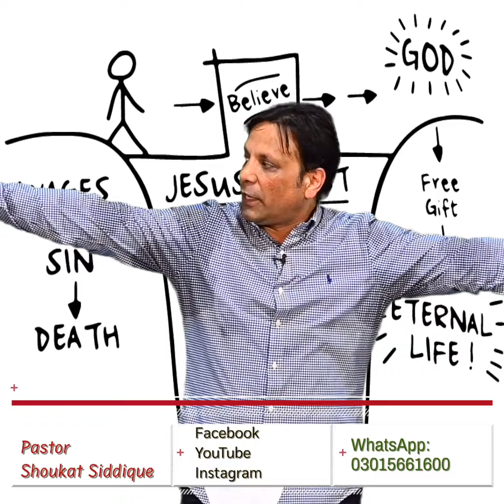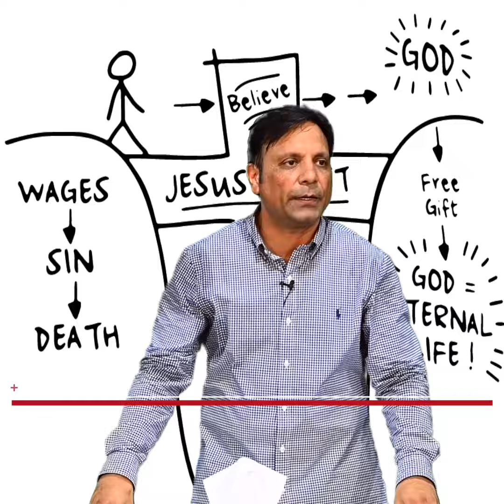YASU DARMAYANI HY by Pastor Shoukat Siddique.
Thank you for your time, please share this message with your friends and family, God bless you.

This is a powerful message of God delivered by Pastor Shoukat Siddique, that can change their lives, Amen!

Follow Pastor Shoukat Siddique on Social Media!

You can send your love offerings to support our ministry!